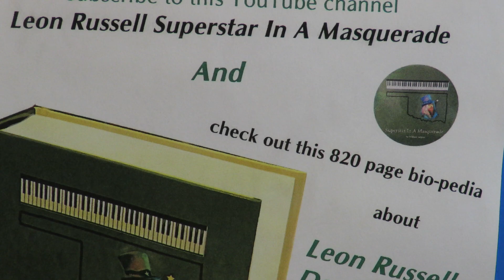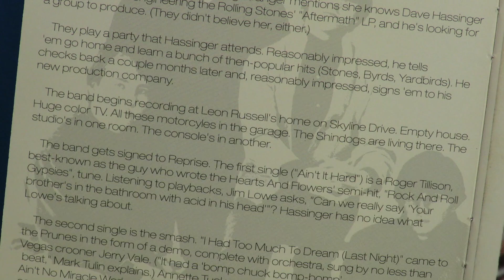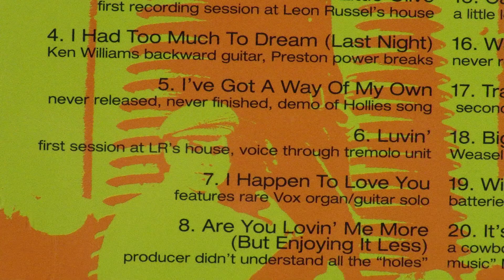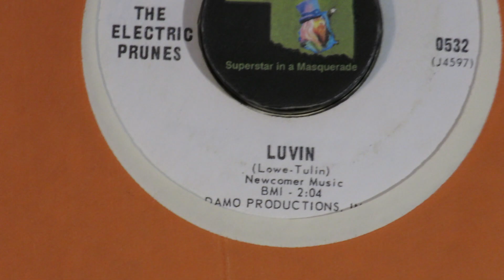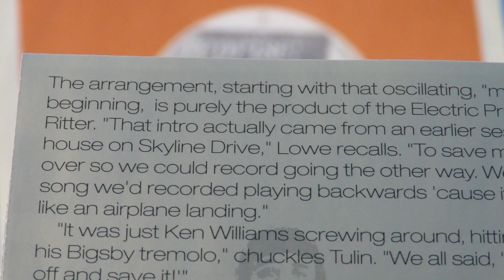Electric Prunes "Little Olive" "Luvin'" 1966 Leon Russell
From their first recording sessions at Leon Russell's home studio through producer Dave Hassinger, who had worked several times with Russell, here are "Little Olive," written by James Lowe, and "Luvin'," written by Lowe and the band's bass player, Mark Tulin.
       During those sessions, the band's guitarist, Ken Williams, recorded an awesome piece of oscillating noise using a Bigsby tremolo with a fuzz tone.  The band heard it later during a playback, loved it, and used it as the intro to their hit "I Had Too Much To Dream (Last Night)."
         The Electric Prunes version of "Ain't It Hard," a song written by Leon's Oklahoma friend, Roger Tillison, is on this YouTube channel.